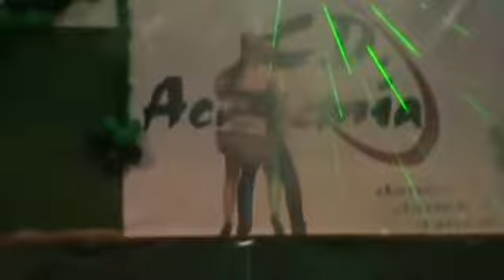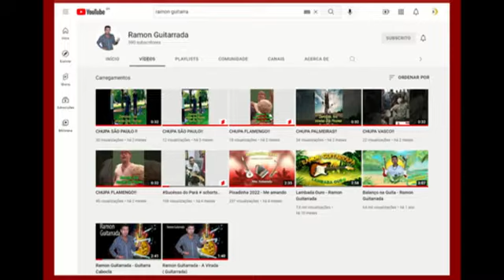RAMON GUITARRADA FEAT BIMARTINS RODRIGUES BALANÇO DA GUITA _Ramon Guitarrada